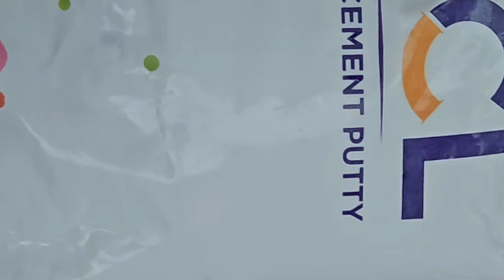Simple Wall design Using Masking Tape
എളുപ്പത്തിൽ റൂം ഡിസൈൻ ചെയ്യാം...